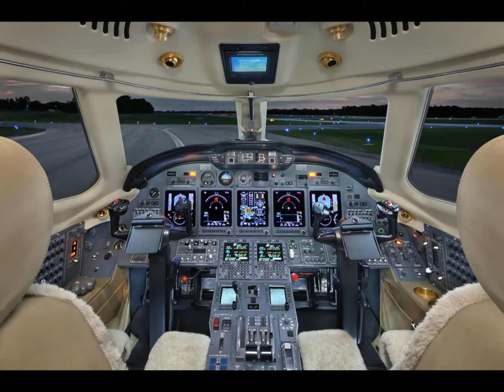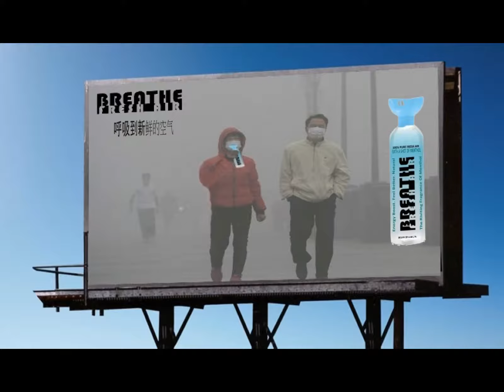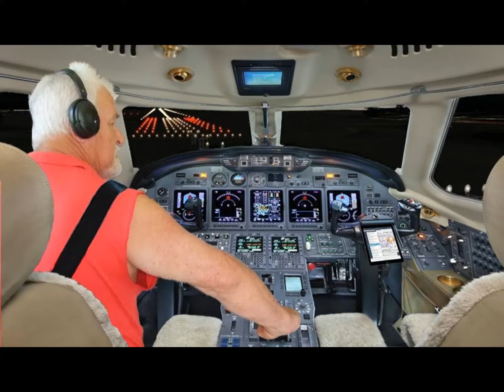Alan Lipa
Alan Lipa-- Websnug Fraud ?? With Partner Ike Dejager  Websnug.com - Breathe Fresh Air in a Can FRAUD
From: Michael H.
Alan,
Sadly, per your weekly, “the money will be in your account on Tuesday or Wednesday, I promise” your promised payment has yet again not appeared and it’s over a week since you made another promise that the money would be in my account. One lie after another lie after another lie for going on since we met in August of 2018.
Remember, I’ve done nothing to you but be kind through all your illnesses, cooking for you while you were sick from October 2018 through March of 2019 among so much else I’ve supported you on. Why do you continue to harm our once great relationship with your, at this point, unkept promises over and over again…?
The filing of the small claims against you for your unrelenting none payment of the $3,400 plus $170.00 of interest will not end until you pay. I’m also going to reach out to businesses to identify you as an untrustworthy individual, with proof until payment is in cash/transfer. No personal checks.

Don’t forget you also owe me 6 months of back wages at $10,000 per month, as our employment contract states…$60,000. even when I said I’d fly to your offices to pick up c people you’ve told misleading statements like you own and have 300 employees working for you in the business park behind the Cary, NC LifeTime Fitness Club.
. You do know I have all this in writing with JP Morgan Chase letterhead and the Delta order which isn’t real is it Alan?
Alan, do the right thing and live up to your word. Ask him about the judgement against him stealing my money. No pity for a thief who even when caught red handed still won’t see he’s the evil and bad person in life…
He’s a cockroach to civil people and society and should be sent back to Africa where he’s running from criminal acts. Ever wonder why he has no money and has to steal and con his way through life? He lives in a trailer park. There would normally be nothing wrong with that but, in his case, he’s an extremely rich man who screwed over countless people by pretending to be an investor. Lied about paying me a salary, jets and cars and houses that never existed…who is the bad person? His pain, if he’s even experiencing it, is just deserve for his disgusting life he leads. We reap what we sow in life and he’s reap his just deserves.
Ask him about the judgement against him stealing my money. No pity for a thief who even when caught red handed still won’t see he’s the evil and bad person in life…
He’s a cockroach to civil people and society and should be sent back to Africa where he’s running from criminal acts. Ever wonder why he has no money and has to steal and con his way through life? He lives in a trailer park. There would normally be nothing wrong with that but, in his case, he’s an extremely rich man who screwed over countless people by pretending to be an investor. Lied about paying me a salary, jets and cars and houses that never existed…who is the bad person? His pain, if he’s even experiencing it, is just deserve for his disgusting life he leads. We reap what we sow in life and he’s reap his justdeserves.
From: Michael H.  ALAN Lipa  Poem,
Upon meeting you your quit like presents offed a waffling of mentorish quality…
Yet, downstream your river flowed more like a guru, profit or traveling preacher, or evangelist…
When you were exposed we all recognized you as charlatan, waiting to suck the life marrow from good and honorable people who care for others…
Sickness takes us all from time to time. Thankfully, in most cases, it is short lived and, if we’re fortunate, we used that valuable time healing to nurture our soul too…
There are novel expectations and they’re expected outcomes where our insights give us a religious melancholy of joy and connectedness; hope for all of us to have a better life…
What is not expected is the devious play of expressions that could only be sewed by an offspring of the devil…
Our place in this world is fleeting; we see this as the soul of life awakens us daily with the gift of life itself…
Time, outside our loved ones the most important commodity we own and control…when we share it our soul is nurtured…
Unfortunately, when a conscious demonic soul slurping person comes along that has not a modicum of respect, grace or care for another we eventually notice and want to and do have pity for them…
Posers need not apply, for it’s a conundrum that we see you “dying still” you say I’m dying, I’m dying, I’m dying so many times, we’re not longer perplexed to your condition we just wish you well dying, alone, friendless, penniless, without family…
Your name brings us nothing if spoken, possibly remembered under our thoughts, it once was couched in anger yet, now as it appeared like rings of force you see after you’ve thrown a rock in a lake, the thought dissipates as rock’s last expression of life…never to be seen or heard from again…